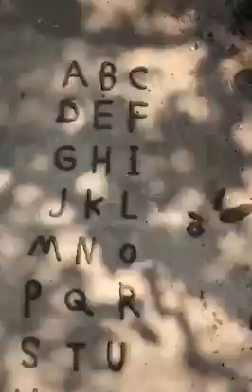Amazing Children Videos